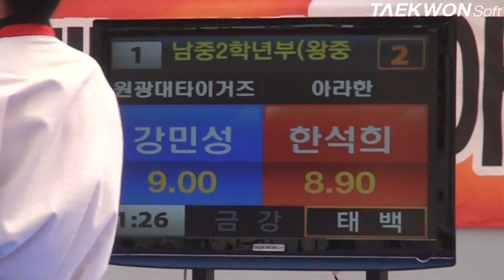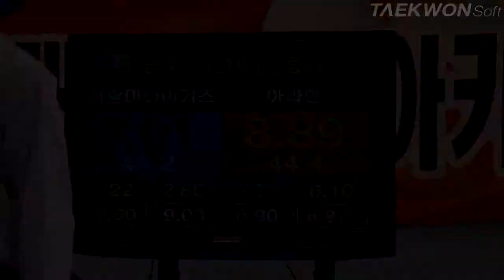제3회 상지대학교총장배 남중부2학년 왕중왕전_결승전 강민석vs한석희